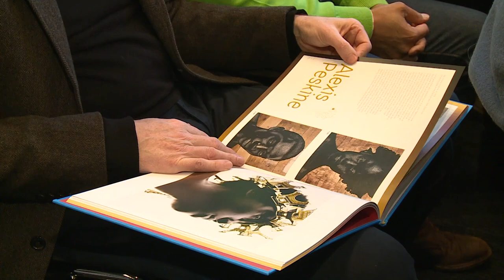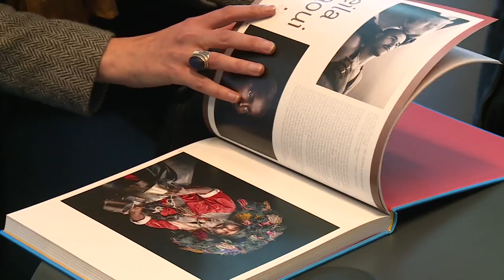Présentation à Paris d'un ouvrage inédit sur le dynamisme et la créativité de l’art contemporai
« Lumière africaines, l’élan contemporain » est l’intitulé d’un nouvel ouvrage sur le dynamisme et la créativité de l’art contemporain africain, présenté mardi soir au siège de l’Institut du Monde Arabe (IMA) à Paris, en présence des deux auteurs MM. Mehdi Qotbi, président de la Fondation Nationale des Musées (FNM) et André Magnin, un des plus grands experts de l’art africain.